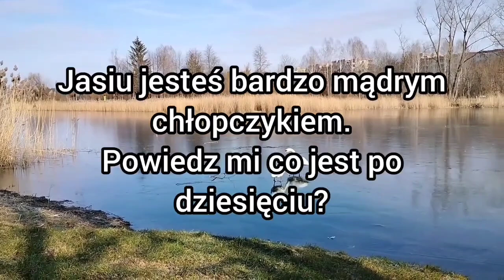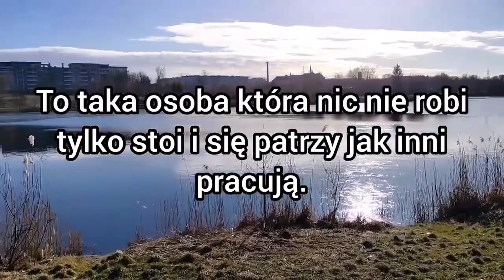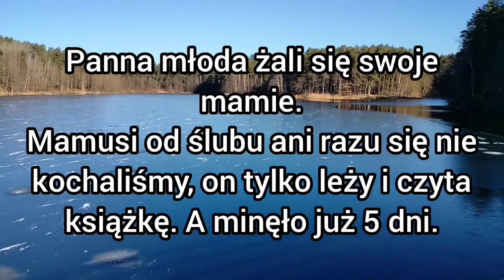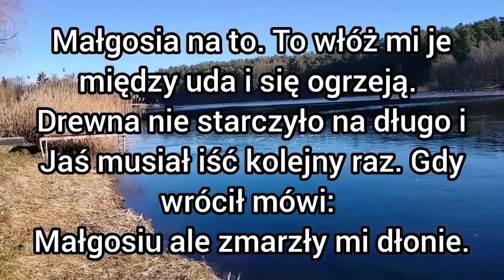Kawał kawały dowcipy dowcipy żart żarty humor suchar suchary dej suchara o Jasiu jaś jasio jasiem